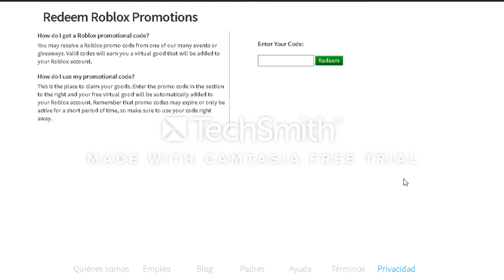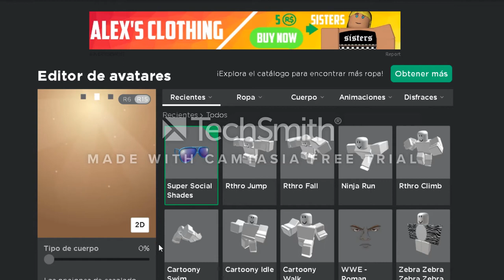LENTES DE 1M EN TWITTER POR ROBLOX [GRATIS]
🕳🕳🕳🕳🕳🕳🕳🕳🕳🕳🕳🕳🕳🕳🕳 SALUDOS A TODOS LOS COMENTARIOS